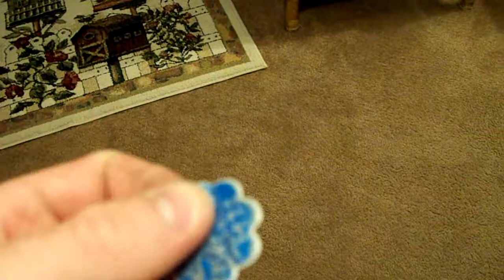Mr Peanut sneezy weezy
Mr.  Booboo